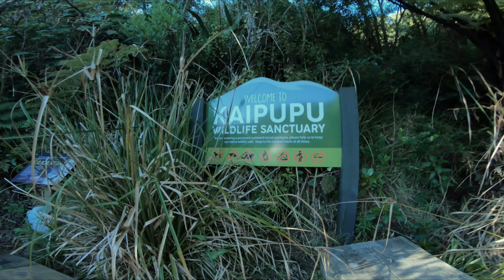Mantra Boat cruise, Marlborough sounds